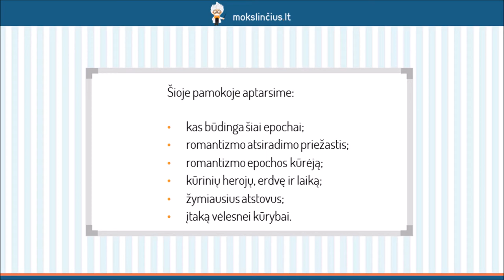Romantizmas - Mokslinčius.lt - Tavo mokytojas telefone !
Šią pamoką skirsime romantizmui – svarbiai meno ir kultūros epochai, kuri savo reikšmingumu prilygsta renesansui. Pakalbėsime apie ryškiausius romantizmo bruožus bei epochos atsiradimą paskatinusius veiksnius. Sužinosite, koks buvo romantizmo epochos kūrėjas, kuo pasižymi romantinių kūrinių herojus, erdvė ir laikas. Prisiminsime žymiausius šio laikotarpio atstovus.